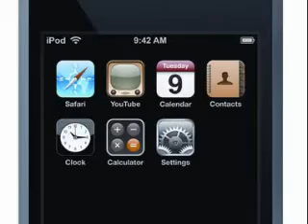What I Want To Buy.